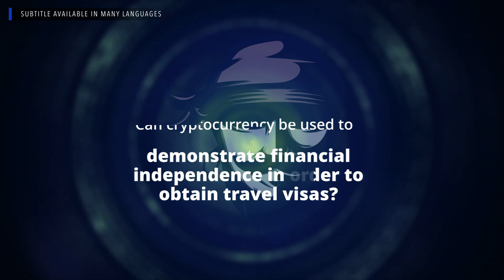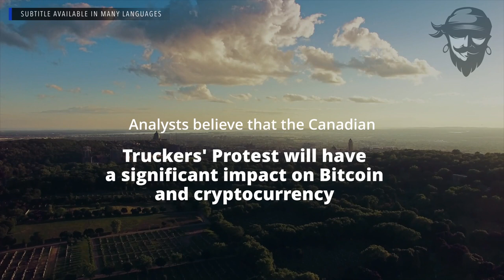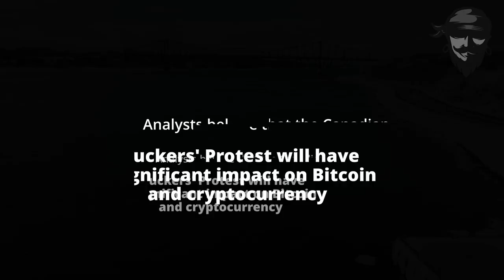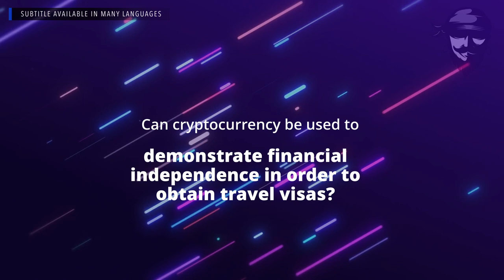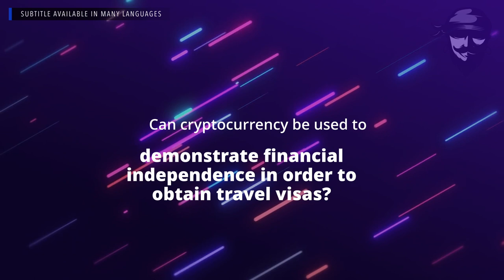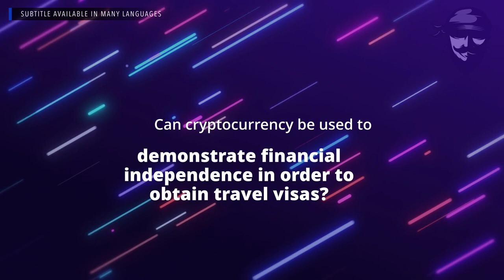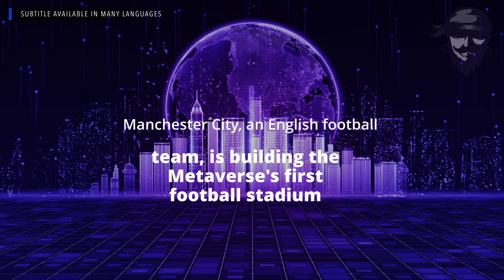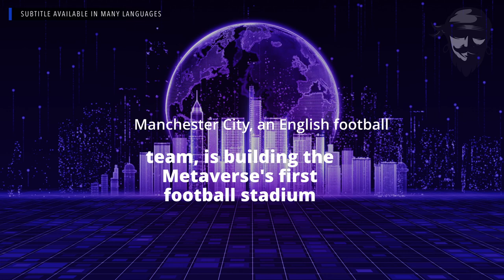Crypto Pirates Daily News - February 22nd, 2022 - Latest Cryptocurrency News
SUBTITLE IS AVAILABLE IN MANY LANGUAGES

00:00 Intro.
00:08 Headlines.
01:12 Analysts believe that the Canadian Truckers' Protest will have a significant impact on Bitcoin and cryptocurrency.
03:23 Can cryptocurrency be used to demonstrate financial independence in order to obtain travel visas?.
07:04 The Bitcoin Story (BTC).
11:49 Manchester City, an English football team, is building the Metaverse's first football stadium.
15:48 Vkontakte, a platform with 350 million users in Russia, boosts NFTs.
19:37 Could Bitcoin Regain All-Time Highs in 2022?.